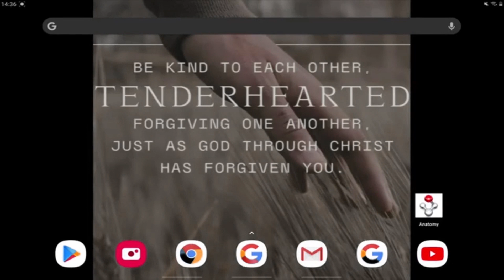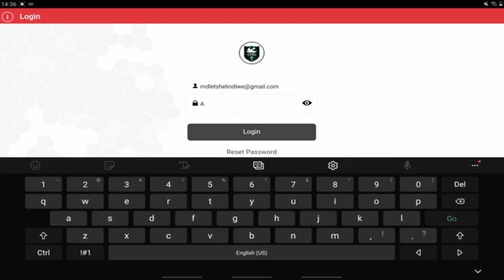May 9 News - Church of the Holy Ghost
May is a prominent month in the calendar of the Church of the Holy Ghost. It was on 9 May 1916 when the founder of the Church, Archbishop Paulos Mfunwa Nzuza (Mqalisi) received his calling into ministry.

This spiritual encounter culminated in the birth of this beautiful Church on 17th June 1917.